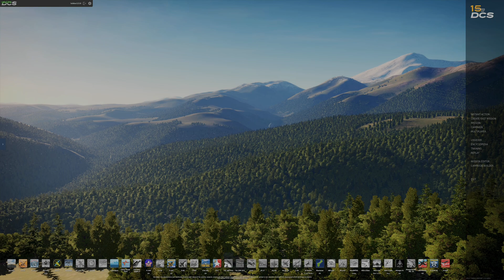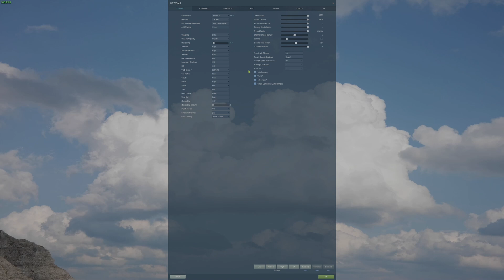DLSS Fix For Steam Version of DCS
DCS World Hosted By Fox3 Managed Solutions.

 My rig case Lian Li PC-O11 Dynamic White.

MSI-RTX 4090 SUPRIM LIQUID GPU.
PU Cooler: Alphacool Eisbaer 360 Custom AIO.
Samsung 980 4 TB M.2.
RAM: G. Skill 64 GB (16 GBx4) DDR5/6000 MHz
 HOTAS: WINWING HOTAS ORION 2 Throttle.
VPC MongoosT-50 CM2 Base
Joystick: FA-18 Grip, A10 Warthog Grip, FA-14 Tomcat Grip.
All Metal Custom Flight Frame with Top Gun MIP Kit.
Next Level Racing HF8 Haptic Gaming Pad.
 Track IR 5 with Proclip.
 Thrustmaster (TPR) Pendulum Rudder Pedals
 Elgato Wave XLR with Shure SM7B Microphone.